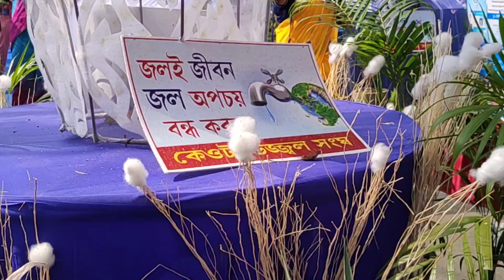কেন Daily Vlogs দিতে পারিনি ?| Pujor din gulote ki hoyechilo?|| CrazyVlog Sayantan 👻🤗❤️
Love you all my youtube family members ❤️🤗👻❤️

Stay safe and healthy and wealthy always ❣️